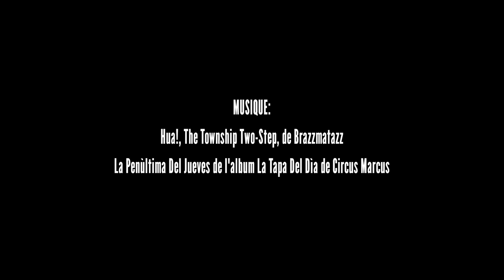LA PELOTE #8 / NON à la mort programmée du Cercle de Pontevès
Menacé de fermeture administrative, le cercle du village de Pontevès a accueilli, samedi 17 février 2018, les représentants de 15 des 23 cercles encore actifs dans le Var, pour une démonstration de solidarité. Ils lancent une cagnotte solidaire sur Internet pour sauver leur Cercle et ont besoin de vous